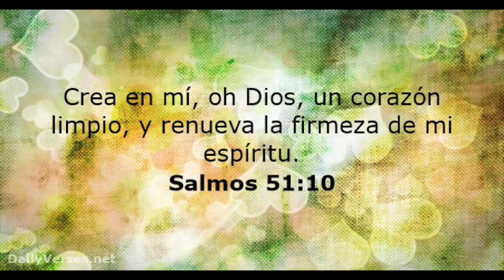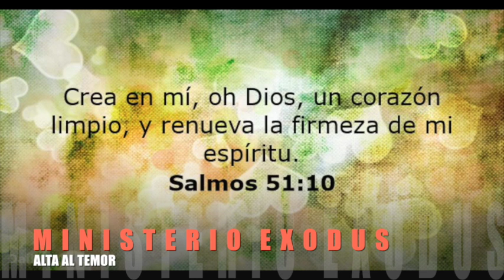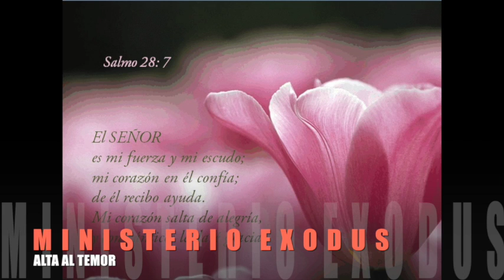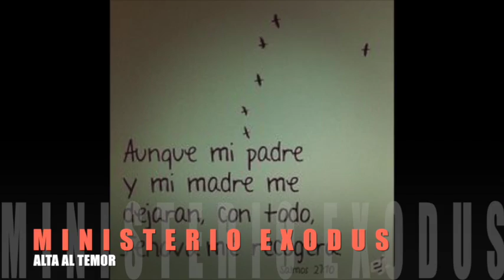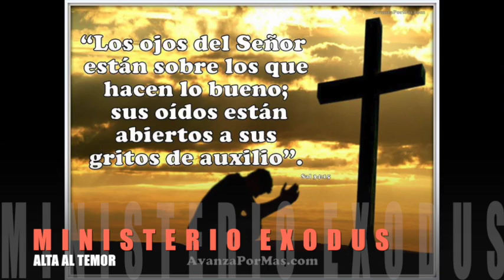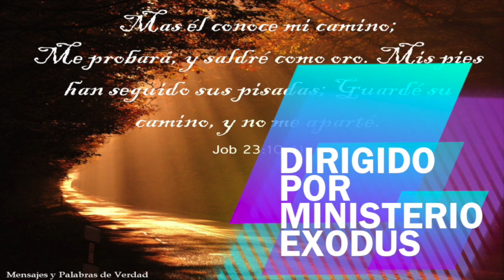26 ALTA DE TEMOR